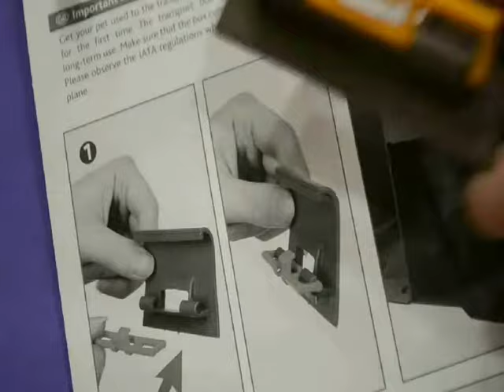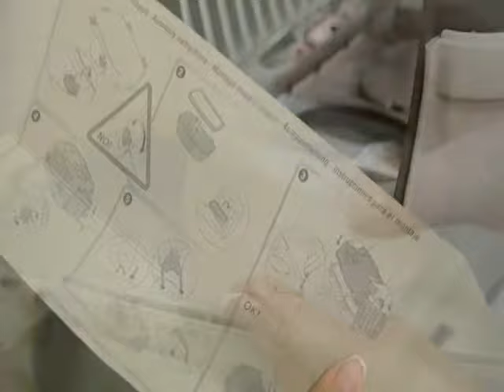Skudo 3 или Gulliver 3 Обзор переносок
Какую переноску выбрать Вашему питомцу? Обзор Skudo 3 / Gulliver 3

Приобрести товары из обзора можно по ссылке